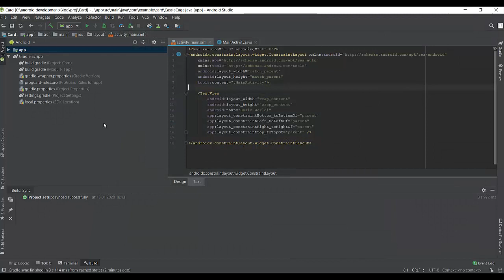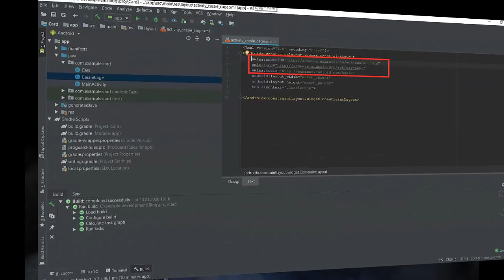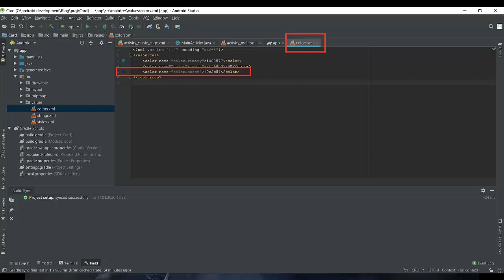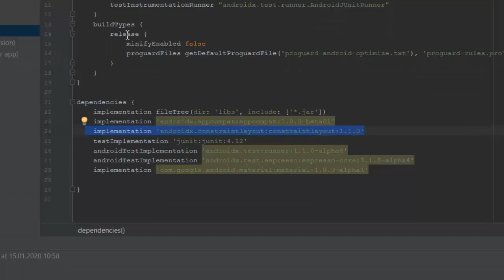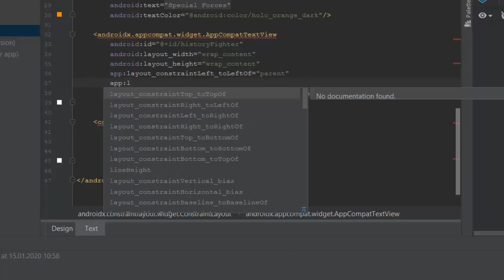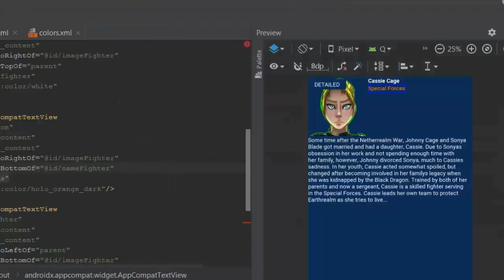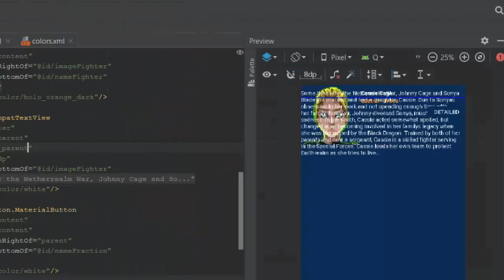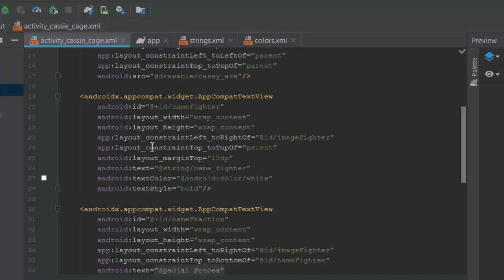Constraint Layout Android Studio Уроки по андроид разработке Обучение андроид программированию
Вы не знаете как использовать constraint layout android studio, то посмотрите это видео. Если Вы ищете уроки по андроид разработке, то это видео будет Вам полезно. Действительно очень сложно найти качественные уроки андройд программирования очень сложно найти. Очень огромная аудитория ищет информацию про обучение андроид программированию и лишь самая их малая часть находит то что искали. Если же Вам нужны уроки андроид разработке, то Вы можете обратиться ко мне за помощью. Но если Вы хотите пройти обучение android studio, то посмотрите мой канал. Итак если бучение android студио - Ваша страсть, то напишите мне.